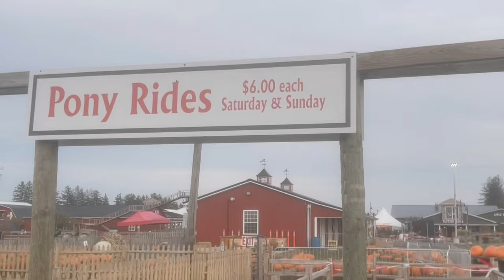QuarterO7 - Kite Flying(Prod. By Alchemy Beats)Official Video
Song “Kite Flying” by QuarterO7, Prod. By Alchemy Beats, Official Video

Underground Undermined

Pilot Control
Polish Over Everything
Smoke Jamz Radio Enterprise
BacWorld

Parental Warning     Explicit Content